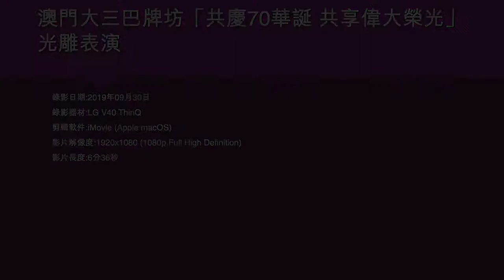澳門大三巴牌坊「共慶70華誕 共享偉大榮光」光雕表演 - 2019年09月30日